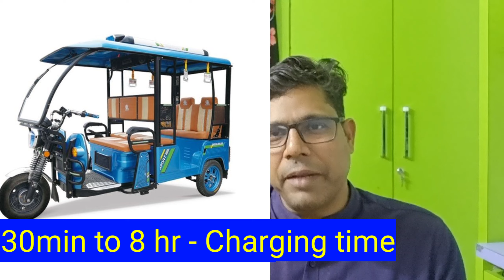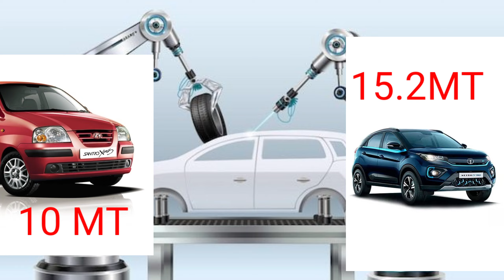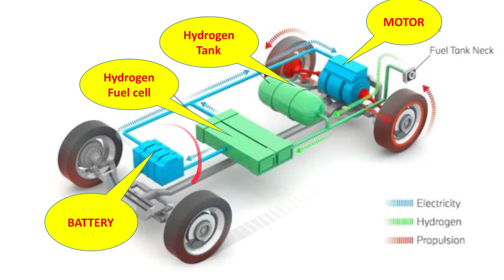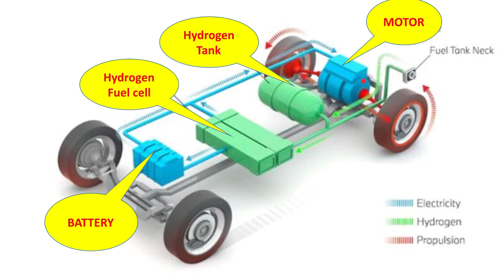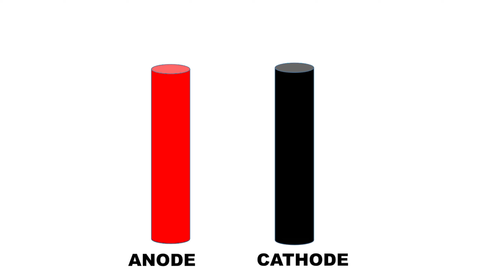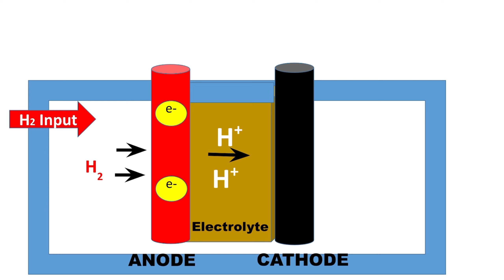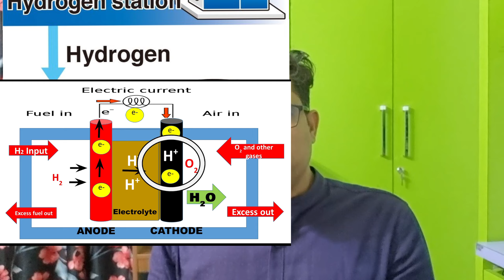Hydrogen Fuel Cell Car vs Electric Vehicle vs Fossil Fuel Car | Reverse Electrolysis | Complete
This video explains the basic concept of Hydrogen Fuel Cell Car vs Electric Vehicle vs Fossil Fuel Car |  Carbon Emission Hydrogen | Hydrogen Fuel Cell working

Hi I am Er. Dharmendra Kumar. Welcome to our you tube channel Easily Explained Everything.

About Channel:-
This channel is here to explain everything in easy way. Technological, political, Historical and architectural. The content shown in this channel are always correct from engineering point of view.